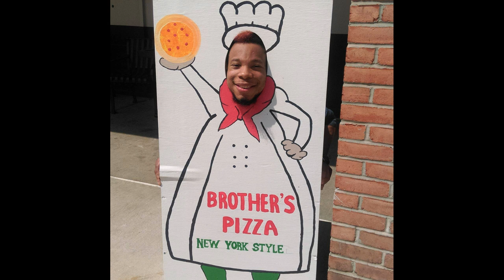2u4u @u 2u 4u YouTube Twitter TikTok Instagram Facebook Twitch until the day the light shines!